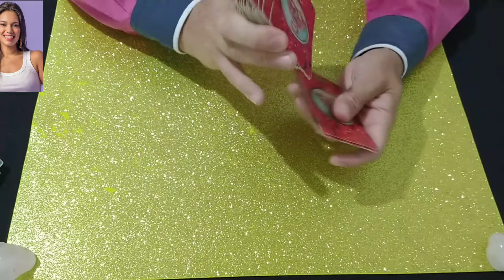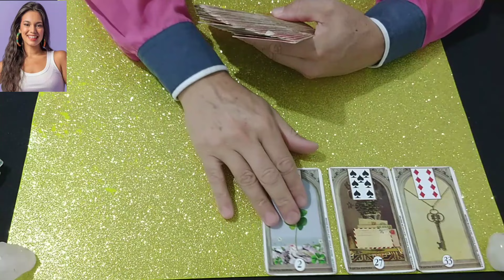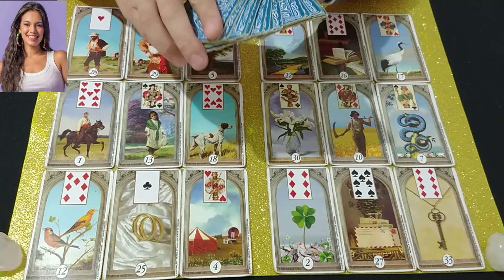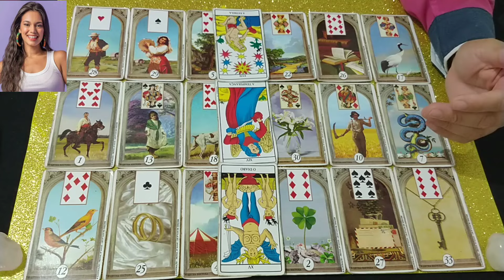ALANE, CANCELAMENTO OU PÓDIO NO BBB 24?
bbbaovivo bbb24, Alegrete no BBB 24, Mateus canto alegretense no BBB 24, Alegrete MATTEUS BBB